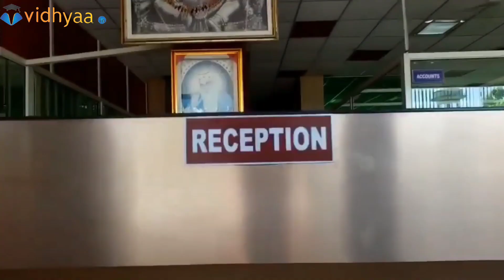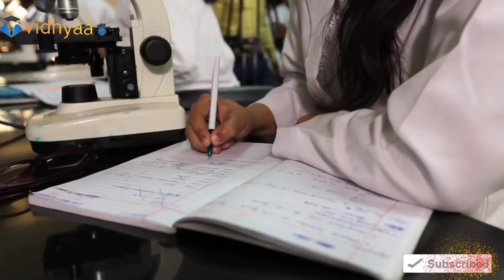Top Paramedical colleges in dehradun, BPT, BMLT, BMRIT , BSC Nursing, ANM, GNM & Radiology Courses.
ONLINE APPLY IN IMS UNISON UNIVERSITY DEHRADUN

APPLY IN UPES UNIVERSITY DEHRADUN FOR ADMISSION

DOON BUSINESS SCHOOL APLICATION FORM

CLICK BELOW TO APPLY ONLINE Registration For Session 2024

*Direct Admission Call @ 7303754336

This video will give you detailed information about paramedical colleges in dehradun, offering BPT,MPT,BMLT,DMLT,BMRIT, Nursing courses.